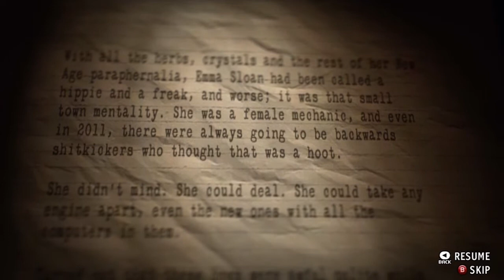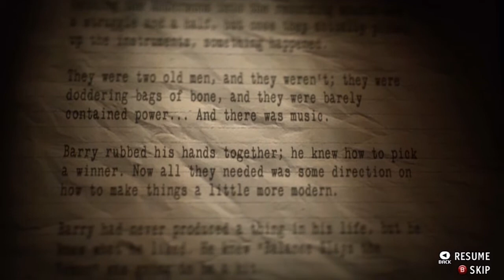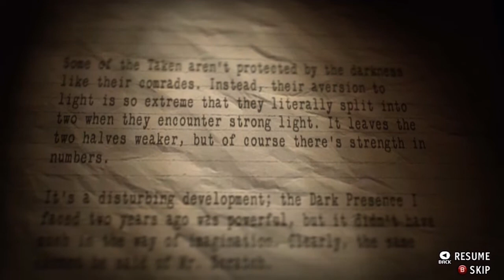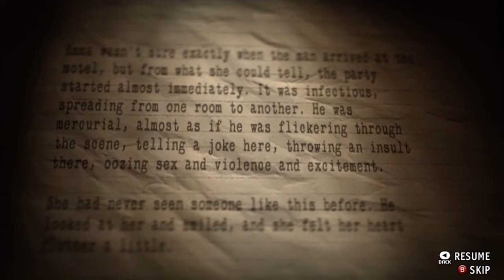(~let's play~) Alan Wake's American Nightmare (blind) episode 5 part 4-5